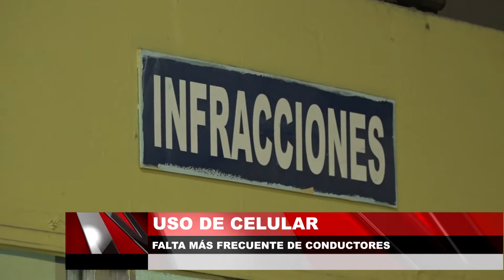Uso de celular falta mas frecuente de conductores